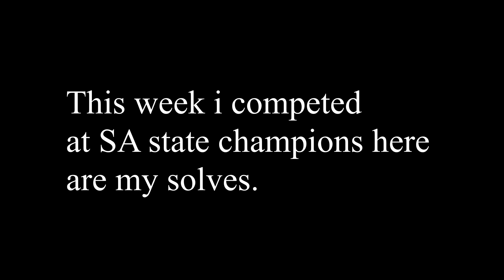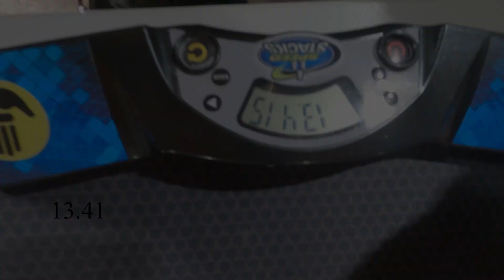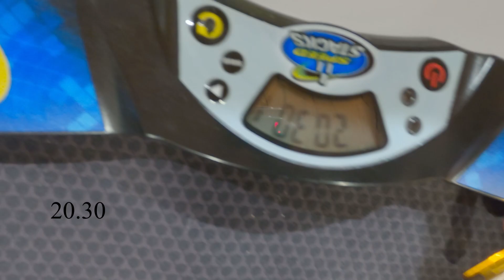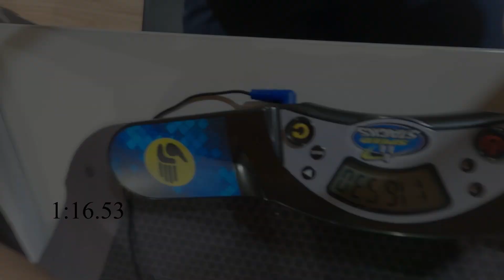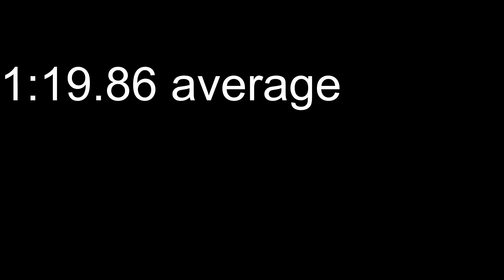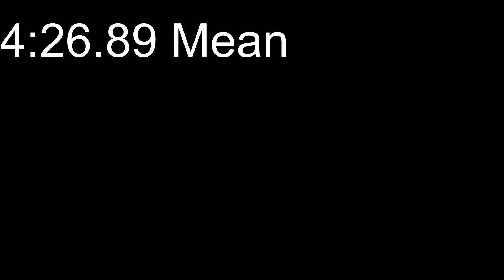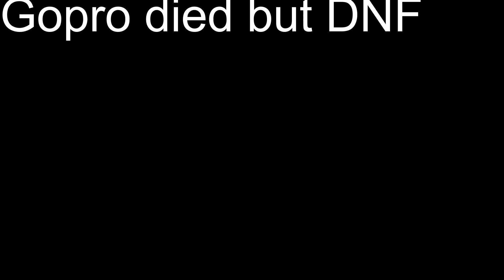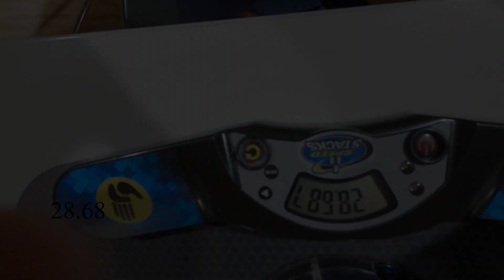SA state champion 2021 Day 1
my very long video full of solves